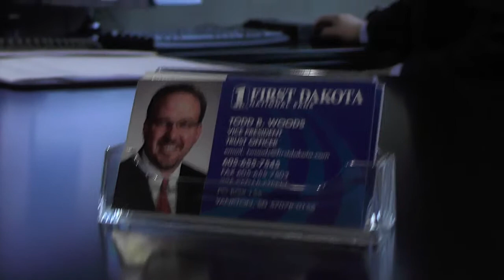Todd Woods - First Dakota Trust & Investments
"The cornerstone of our service is our commitment to work with you, to determine your needs and then create solutions to the many investment and estate planning concerns you may have."